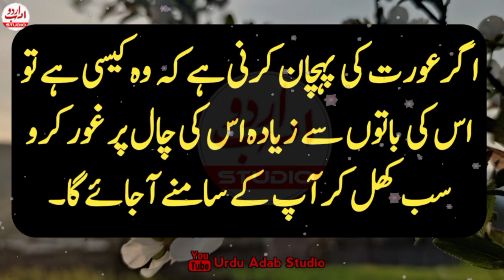Aurat ki pehchan karni hai ky wo kaisi hai tu os ki aik chez par nazar rakho Quotes about life